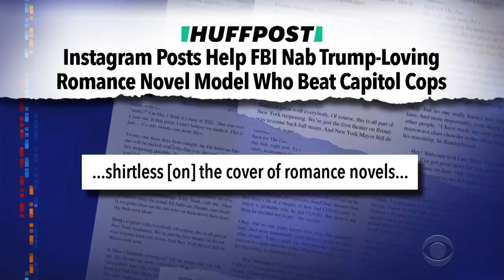Anti-Vaxxers Bring The Crazy At Public Meetings In California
The backlash against vaccine mandates was loud, proud, and downright troubling at the latest meeting of the San Diego Board of Supervisors.